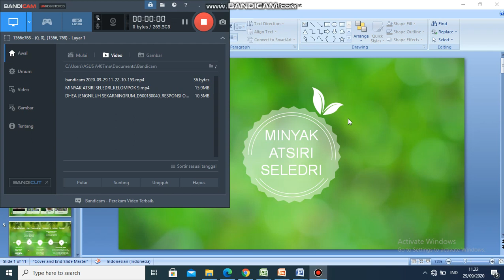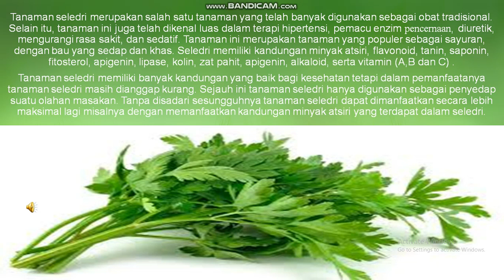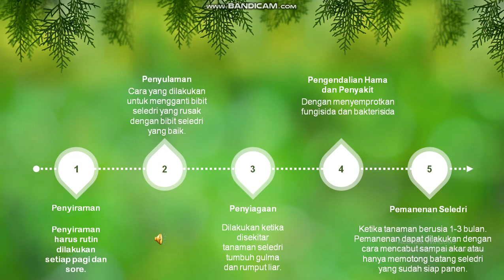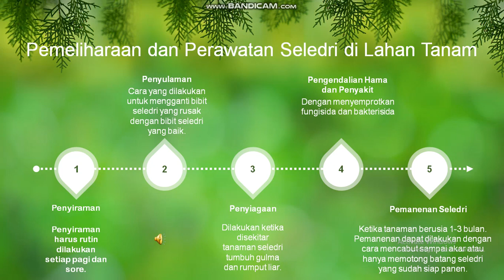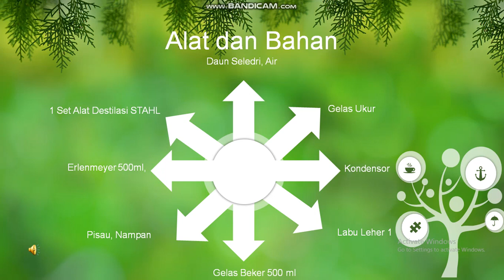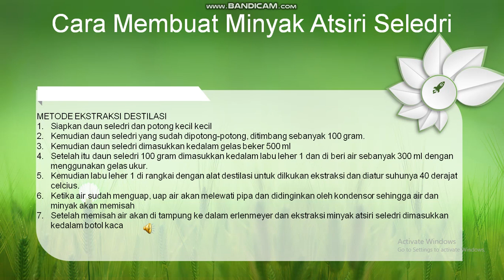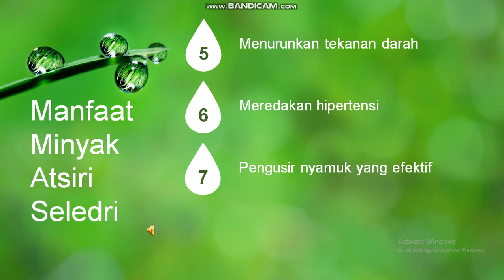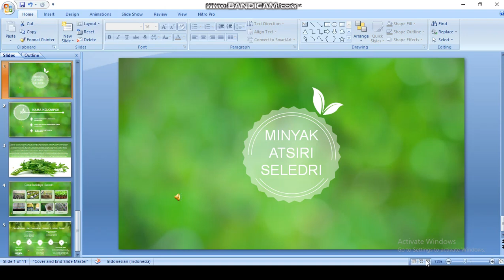MINYAK ATSIRI SELEDRI KELOMPOK 9